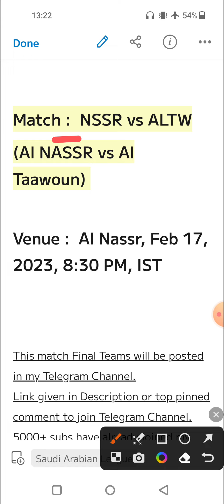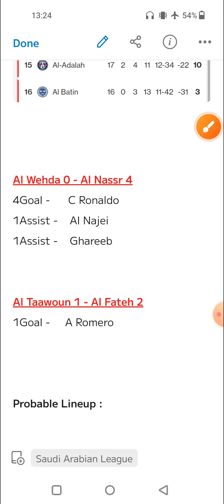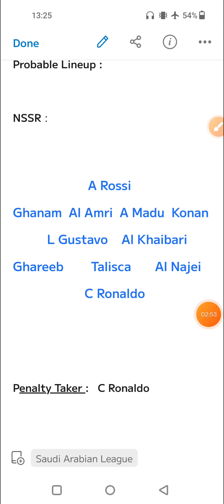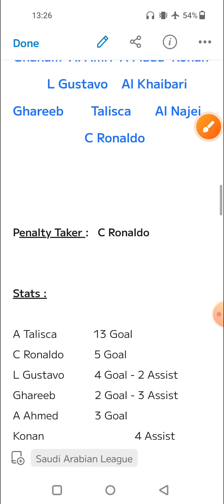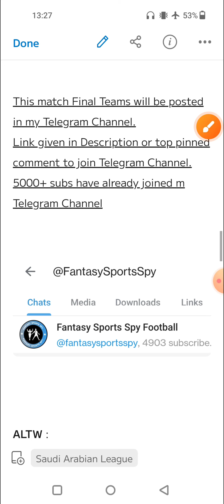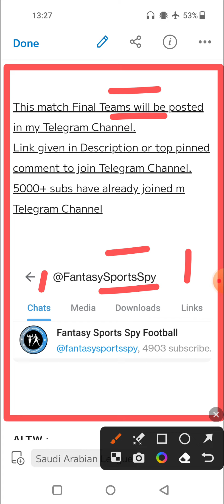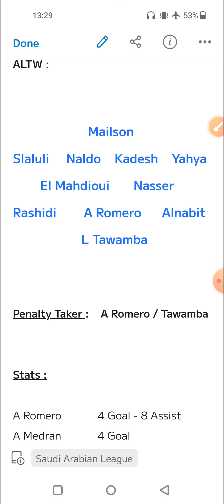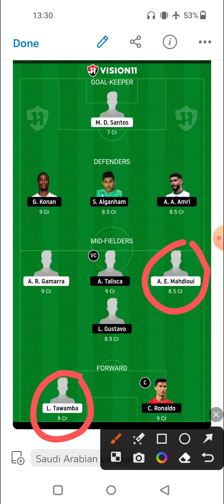NSSR vs ALTW | NSSR vs ALTW Fantasy Predictions | Al Nassr FC vs Al Taawoun Fantasy 11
2. Fantasy Apps takes great care to comply with all central and state legislations in India to ensure that users are fully protected. Every contest is carefully designed to comply with applicable regulations in India.

3. This video analysis is based on my research and knowledge. I am not forcing anyone to follow my prediction.